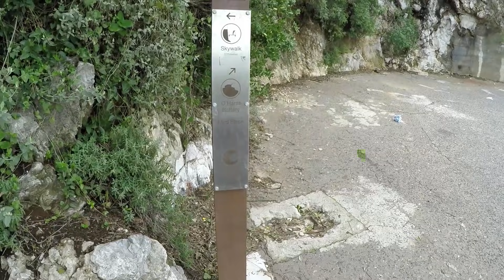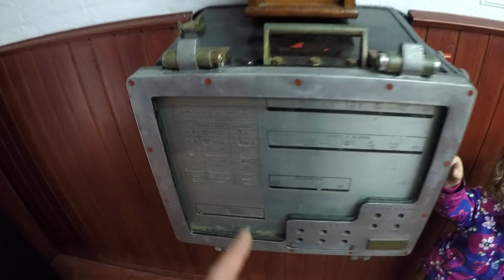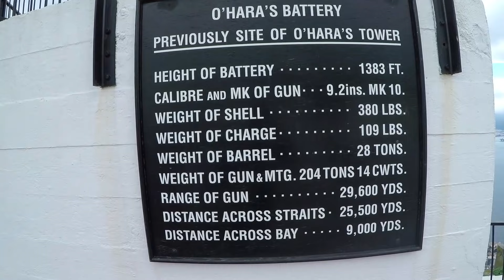Małpy, BOMBY i Wyrwane Włosy - Oto Gibraltar !!! (Vlog #237)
W tym odcinku zobaczycie Gibraltar i żyjące na nim małpy.
Zanim jednak tam się znajdziemy, musimy przejechać przez granicę hiszpańsko-gibraltarską.

Samo przejechanie przez granicę nie trwa długo, Celnicy spoglądają jedynie na paszporty i proszą jechać. Najwięcej czasu zajmuje stanie w korku.

Po dojechaniu znajdujemy darmowe miejsce parkingowę tyż pod kolejką na skałę gibraltarską. Znalezienie tam miejsca graniczy z cudem, dlatego bardzo się cieszymy.

Drugi cud który się spełnia to odnalezienie zagubionych rok temu kluczy. Szymon wyczaił je w szczelinie na zamek od klapy bagażnika.

Kupujemy bilety na kolejkę linową. Za całą rodzinę płacimy 50 Euro.
Niestety nie wiemy na ta chwilę, że trzeba jeszcze kupić bilety do parku narodowego, aby korzystać z atrakcji na górze.

Jazda kolejką górską to sama przyjemność. Po dojechaniu od razu robi się zimno, dlatego ubieramy dzieci w kurtki i czapki.

Na górnej stacji kolejki od razu pojawiają się małpy. robimy z nimi zdjęcia i filmujemy jak sie zachowują.

Są one trochę niebezpieczne, dlatego nie można ich głaskać.
Karmić też nie można, ponieważ jest to karalne mandatem w wysokości 4000 Funtów.

Podczas wędrówki fioletowym szlakiem, dochodzimy do miejsca gdzie znajduje się najwięcej małp. Jest to miejsce przy karmniku.

Tutaj małpy robią co chcą. Wskakują ludziom na głowy, na ręce, ciągną ludzi za włosy (Nadia tego doświadczyła), a także wskakują na samochody i lusterka.

Po pewnym czasie dochodzimy do muzeum wojska. Odnajdujemy tu tajna baze wojskową oraz cały sprzet artylerujny. Ogladamy magazyny na bomby oraz maszynerie do ich obsługi. Wszystkie te maszyny były jeszcze czynne podczas II Wojny Światowej.

Po wyjściu z bunkru dochodzimy do dział artyleryjskich. W muzeum są dwa takie działa / armaty.

Następnie wybieramy się do jaskini św. Michała. Jest to jaskinia, która znajduje się wewnątrz skały gibraltarskiej. Jaskinia jest pięknie oświetlona. znajduje się w niej również scena i pewnie odbywają się tu jakieś spektakle.

 Na końcu wybieramy się na Sky Walk. Jest to punkt widokowy na Może Alborańskie. Fajne uczucie chodzić po szklanej podłodze, pod którą znajduje się przepaść na kilkaset metrów.

Niestety nie udaje nam się zobaczyć wszystkiego na Gibraltarze tego dnia.

Może następnym razem

Kamil

Data nagrania vloga: 14 listopad 2018

Muzyka z kreatora YouTube:
Great Whyte 18 - Noir Et Blanc Vie